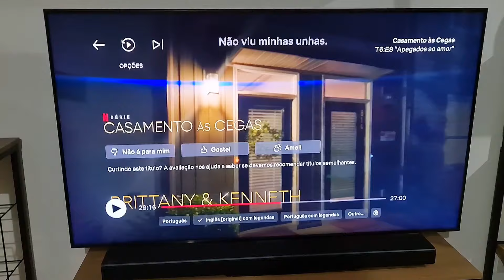VLOG!!! Até COZINHEI!!! 👩🏼‍🍳👩🏼‍🍳👩🏼‍🍳👩🏼‍🍳👩🏼‍🍳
C&A:
12%OFF EXCLUSIVO NO APP SEM MÍNIMO E EM REMARCADOS = CUPOM: PRESENTENOAPP + Código de consultora: amandamoretti

LISTA DE LEVE 3 E PAGUE 2 (até dia 15.02 às 12h)
CUPOM: LEVE MAIS + Código De Consultora: amandamoretti

CUPOM "MINHA20" + Código de consultora amandamoretti para 20%OFF SEM LISTA em compras acima de R$299!

JW PEI: BR24morettis
12%OFF

LOVITO: LOVITO MORETTI
Palavra Chave no buscador da Shopee para até 70%OFF

SAWARY: AMANDAMORETTIS
10%OFF

ZZMALL: ZZCUPOM3024
10%OFF para as lojas: Arezzo, Schutz, Anacapri, Fiever, Alme, My Shoes (exceto remarcados)

MINHAS MEDIDAS:

• Altura: 1,58
• Cintura 62
• Quadril 97
• Busto 85